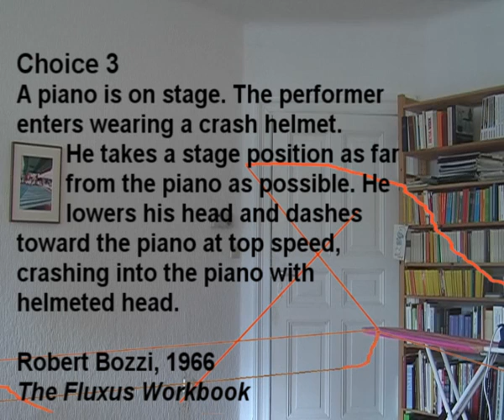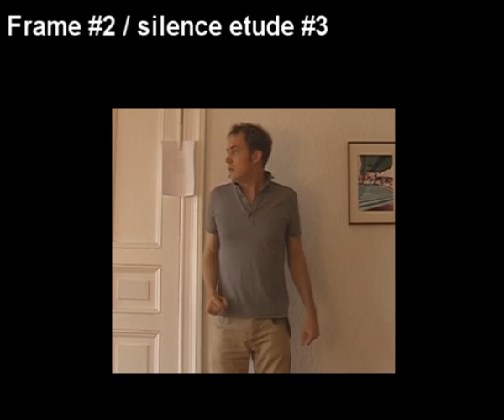kinect studies #2 - by Johannes Kreidler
kinect 3D sensor studies
experimentel kinect music

with
Mikhail Gorbachev and Helmut Kohl
Robert Bozzi - Choice 3
Stanley Kubrick - 2001
Beethoven
Marina Abramović / Ulay - Imponderabilia

done with puredata and OSCkinnection